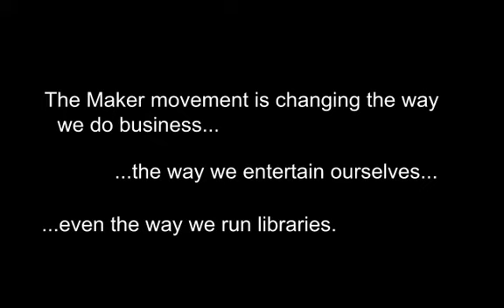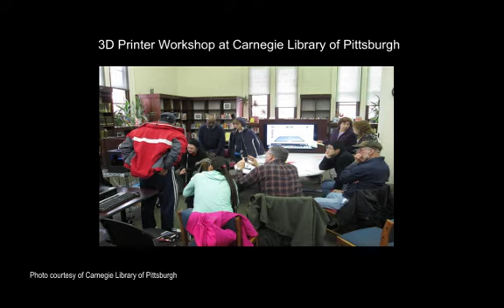What do you Make?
Hello! This summer I will be teaching LIS 2971: Maker Spaces as part of University of Pittsburgh's School of Information Science's MLIS program. This video serves as an introduction to me and to the class.

Links of interest about maker spaces and the maker movement:

-- A terrific all-around resource about all things maker movement.

-- 16 interesting resources for librarians interested in library maker spaces.

-- A website about maker spaces in libraries created in collaboration with the ALA.

-- A hodgepodge of information maker spaces in libraries; the historical timeline is especially of interest, as it demonstrates the role libraries have always played as a place of creation.

-- Even the president is involved by hosting the first White House Maker Faire.